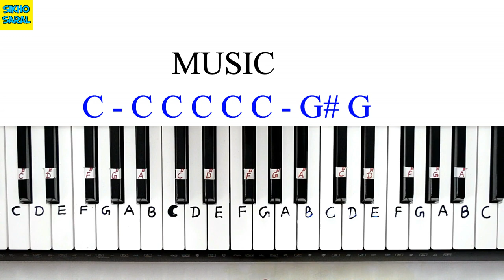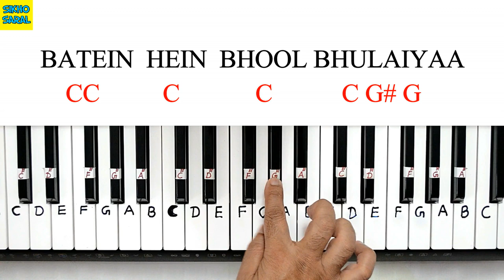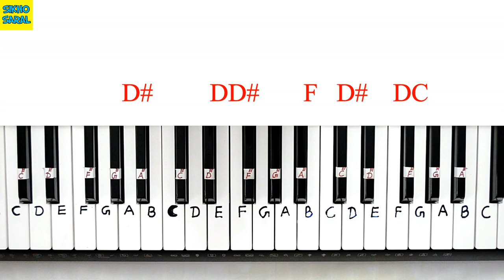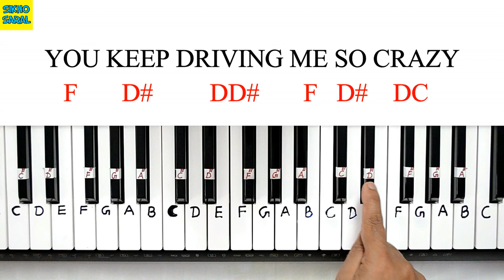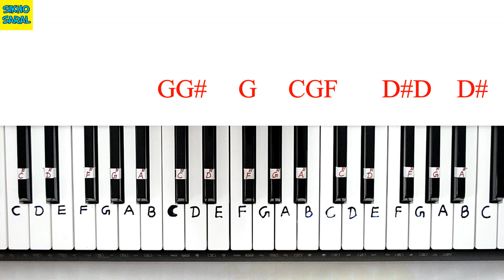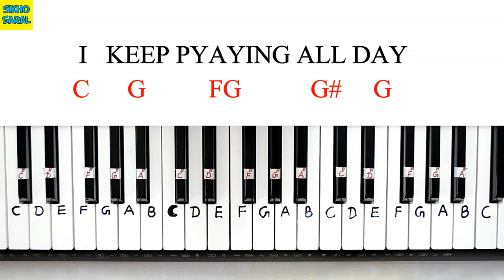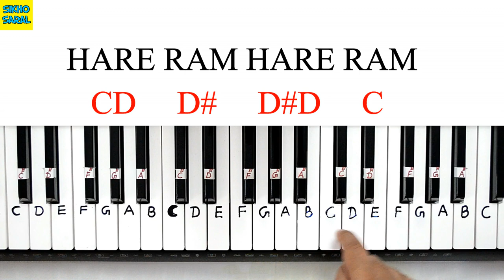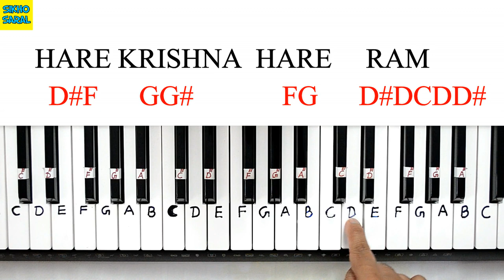Bhool Bhulaiyaa 2 (Title Track) Piano Tutorial, Kartik A, Kiara A, | Teri Aakhen Bhool Bhulaiyaa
Bhool Bhulaiyaa 2 (Title Track) Piano Tutorial, Kartik A, Kiara A, | Teri Aakhen Bhool Bhulaiyaa Piano Tutorial